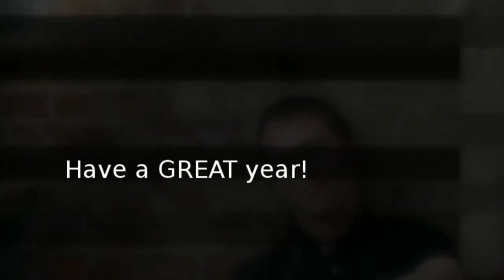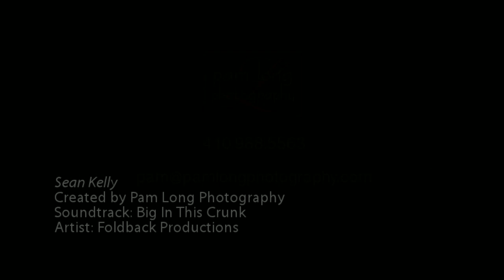High School Senior Photography - Mt Hebron High School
Introducing Sean Kelly, one of our incredible Senior Spokesmodels!

Sean's photo shoots for his high school senior pictures were FUN! He's full of personality. and personality. and ideas. and personality!

We had a two day photo session with Sean meeting with him a couple of hours each time.  We were able to take advantage of using the studio as well as some of the character of Main Street, Ellicott City and the awesome Howard House where our photography studio is located.

It was great to collaborate with Sean.  He was game for everything and had lots of ideas too!  He's very involved in sports, in fact each time we photographed him he already had morning football practice at school...yet still full of energy!

There's no doubt Sean is going to be successful in life.  He's got a great head on his shoulders, awesome sense of humor, and an amazing family.

Sean, we had a great time hanging out with you and getting to know you more.  You did a tremendous job!  I'm looking forward to watching your future unfold.

Thank you, Natalie and Sean for choosing Pam Long Photography!

Thanks for checking out our YouTube channel. We hope you come back!

If you are a part of the facebook community, we'd love for you to "like" our business page by clicking here.

We specialize in stylized, custom portraiture: maternity, newborns, babies, children, family and high school senior portraits. We love photographing our clients in our fully equipped photography studio as well as on location.  If you, or anyone you know, are looking for beautiful, high quality, custom portraiture, we'd love the opportunity to talk with you.